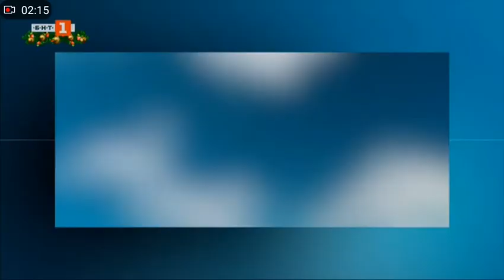Pavleta Terziyska - 21.12.2019 (22:25)